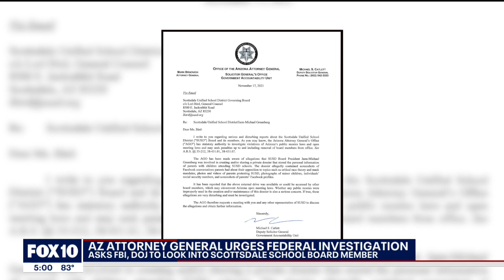Scottsdale Unified dossier scandal: Arizona AG Mark Brnovich asking FBI, DOJ to investigate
As a scandal over a dossier of parents with children attending schools within the Scottsdale Unified School District continues, Arizona's Attorney General is asking federal officials to investigate the now-former school board president. FOX 10's Nicole Garcia reports.